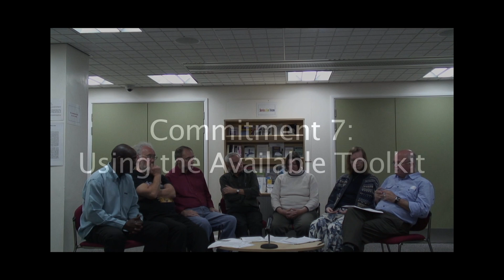Tidal Model: Commitment 7 Using the available toolkit